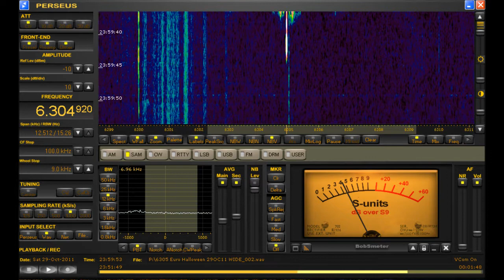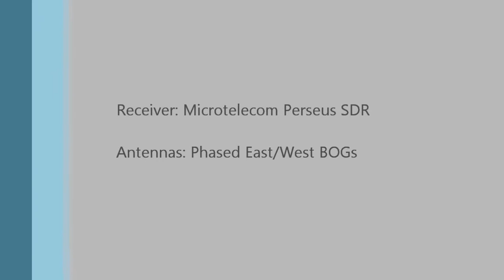6305 Khz "Black Power Radio" Shortwave Euro Pirate Received in Michigan Perseus SDR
Nice post sunset transatlantic reception of European shortwave pirate station "Black Power Radio" on 6305 khz at 2348 UTC and then signing off at 0000 UTC.